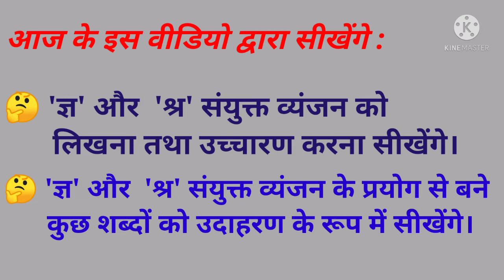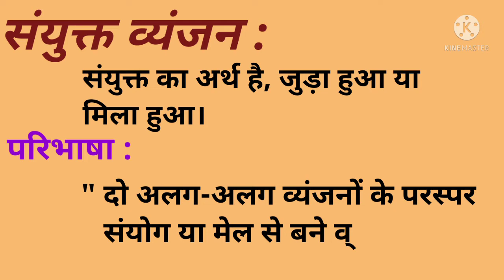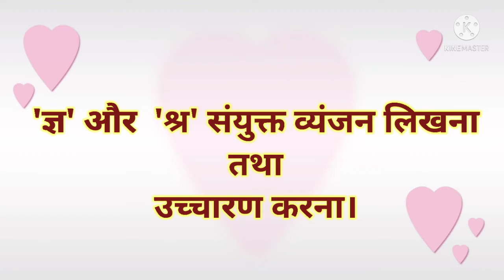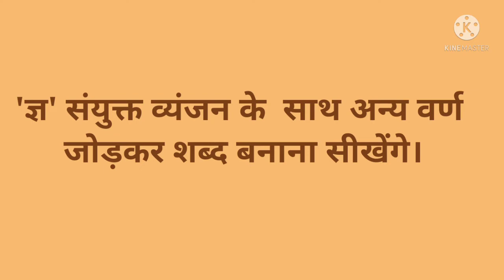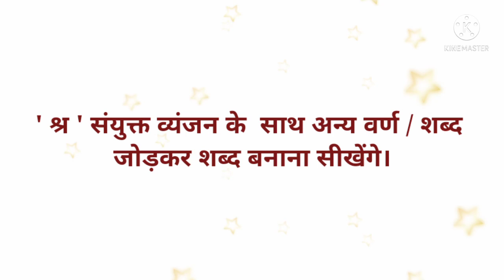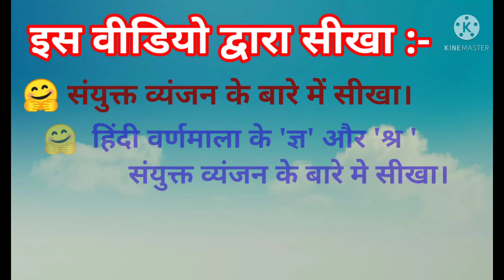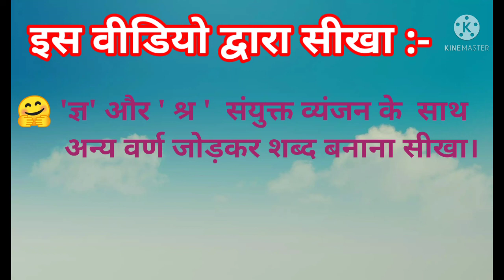DAY 13 BRIDGE COURSE LEVEL IV HINDI संयुक्त व्यंजन कक्षा 6 2 part